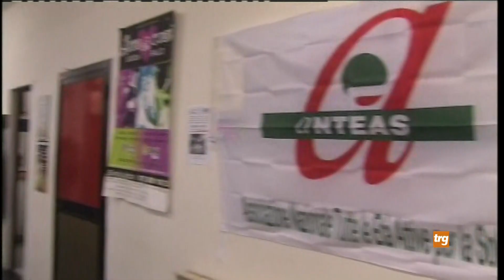Gualdo Tadino: tante iniziative per Anteas